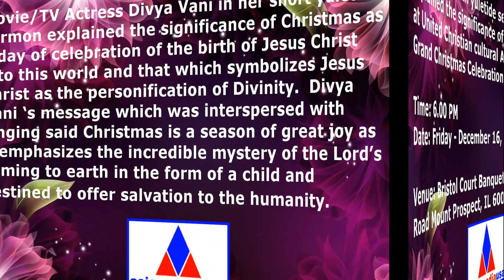Divya Vani yuletide sermon at UCCA Grand Christmas Celebration in Chicago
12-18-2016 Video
Event: Divya Vani yuletide sermon at United Christian cultural association  (UCCA) Grand Christmas Celebration
Date: Friday - December 16, 2016
Venue: Bristol Court Banquets Hall, 828 E. Rand Road Mount Prospect, IL 60056